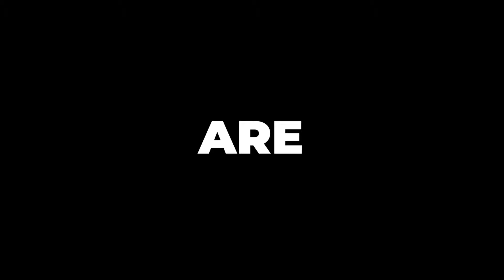Relevant Church Promo Video | Atlanta Church